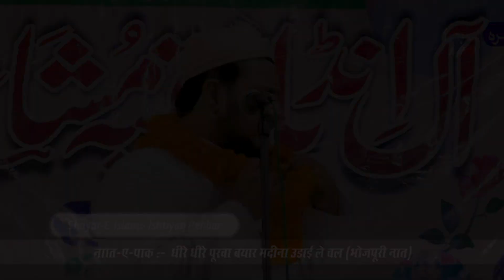Ishtiaq Rahbar | Dhire Dhire Purwa Bayar | Bhojpuri | Naat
Al Hind Mushaira
This ''Al Hind Mushaira'' Youtube Channel Motto Is “Unity In Diversity”
Where You Can Find Lots of Information About Urdu Adab,  Hindi Sahitya, Islam, Quran And Documentaries.
नातिया मुशायरा (Natiya Mushaira), आल इंडिया मुशायरा (All India Mushaira), कवि सम्मेलन (kavi sammelan), तक़रीर (Taqareer) एवं अपने जलसे की विडियो रिकॉर्डिंग व इन्टरनेट (यूट्यूब) पर अपलोड करने के लिए संपर्क करें Imtiaz Khan 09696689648 Lucknow, U.P.
Our Unity Is Our "Strenght"
Diversity Is Our "Power"
Our Channel Al Hind Mushaira Has Huge Collection Of All India Natiya Mushaira, All India Mushaira, Aalmi Mushaira, Internation Mushaira, Quran Tilawat Video, Bayanat, Taqreer And Many Kind Of Informatic Video About Islam.